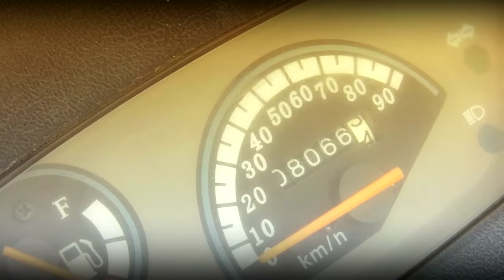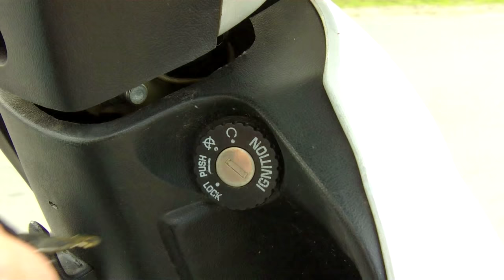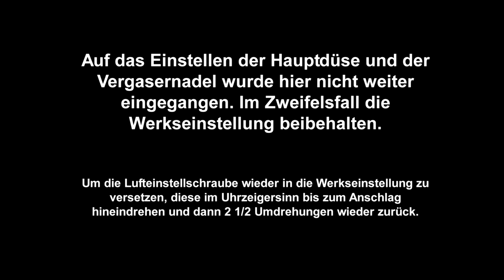Vergaser einstellen am 4-Takter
Dieses Video beschreibt die Standgaseinstellung an einem 1 Zylinder 4-Takt Roller. Dies sollte man dann durchführen, wenn der Roller beispielsweise schlecht anspringt oder im Stand unruhig läuft. Auf das Verstellen der Vergasernadel oder das Ändern der Düsen wird hier nicht weiter eingegangen. Am besten die Werkseinstellung beibehalten.
Zum Einstellen des Vergasers muss der Motor auf Betriebstemperatur laufen. Wenn am Vergaser gearbeitet wird, sollte vorher unbedingt das Ventilspiel geprüft bzw. korrekt eingestellt werden, sonst ist alles umsonst! Viel Spaß...